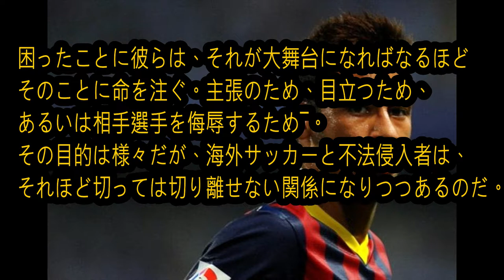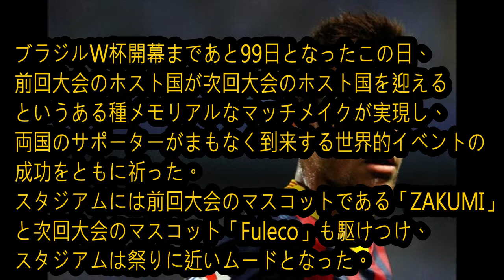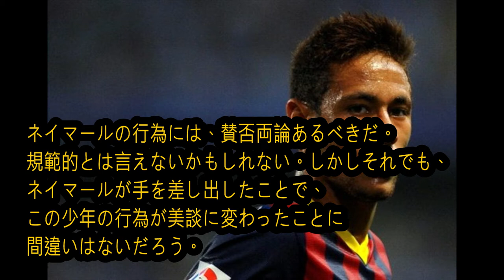◎とある少年の迷惑行為と、 それに応えたネイマールの優しさ「いい話」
関連動画
ネイマール バルサでの最後の雄姿 vsレアルマドリード【クラシコ】タッチ集●ハイライト
【いい話】嫁「私、今までこんなことしてきたの…。プロポーズ。キャンセルしてもいいよ」 俺「なんで、ここまで正直に言ったの？」【感動する話】